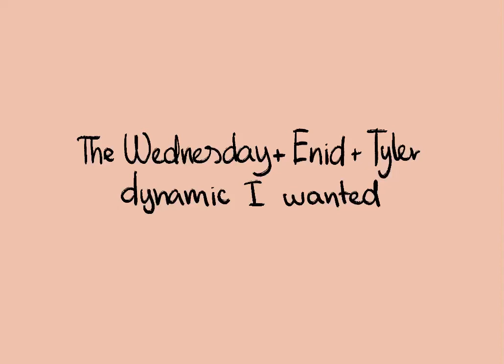Chaotic trio (Wednesday animatic)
Eyyy long time no see peeps
I’ve only watched a couple eps of Wednesday but I already want to punch Tyler in the face
Audio from Game Changer